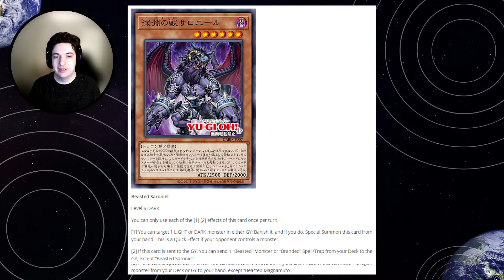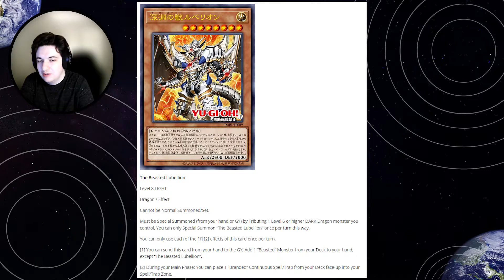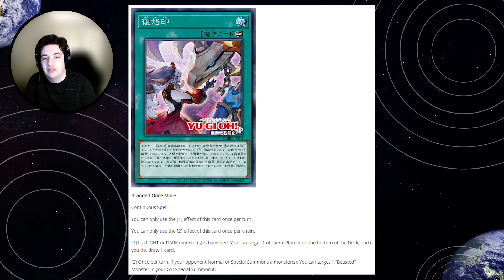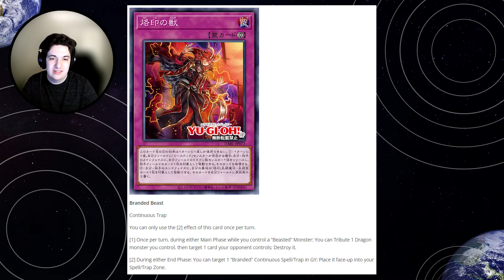Darkwing Blast Fundamentally Changes the Game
This set will be 2022's New Challengers, like Power of the Elements is Duelist Alliance. Buckle in and get ready for a whole new game of Yu-Gi-Oh.